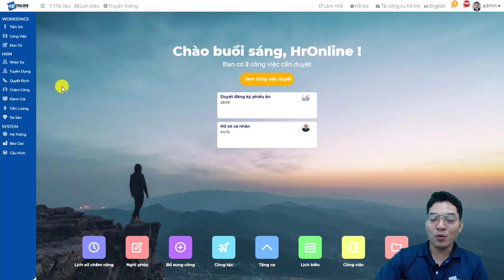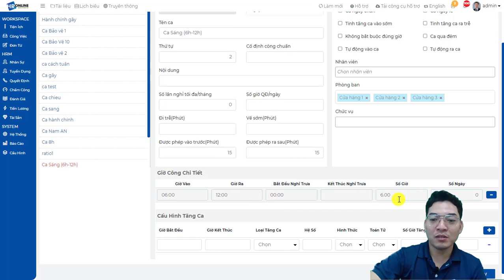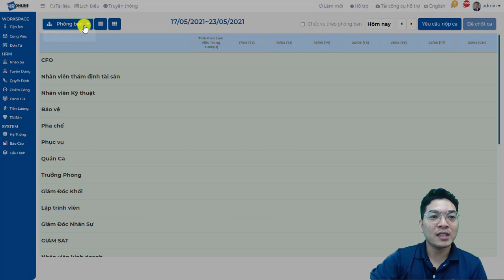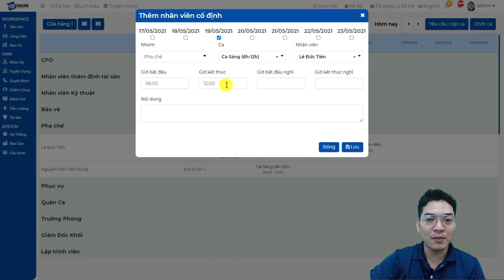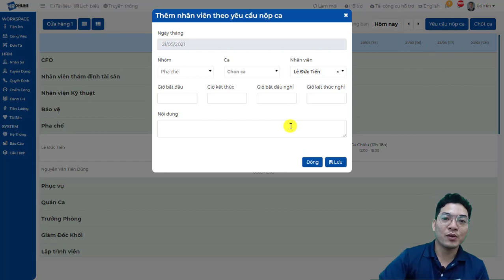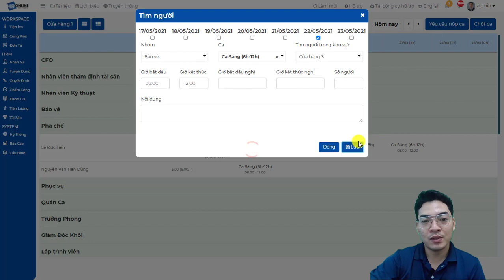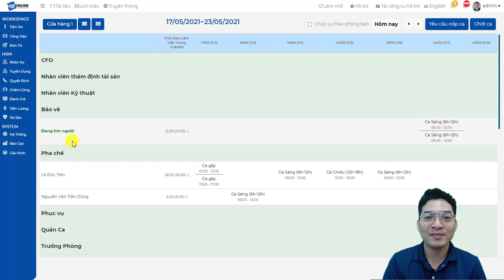Thiết lập ca làm việc ngành F&B trong phần mềm HrOnline ViệnĐàoTạoBáchKhoa.